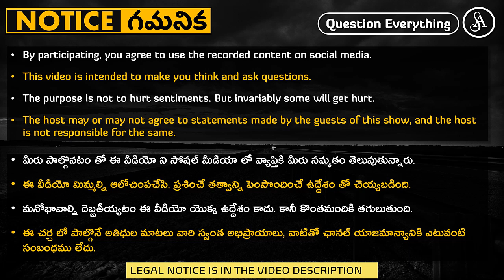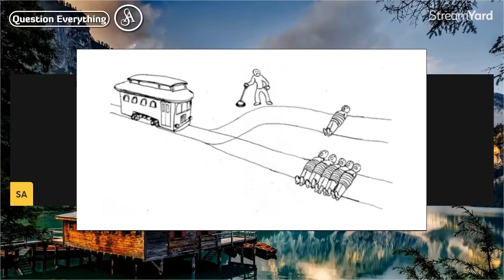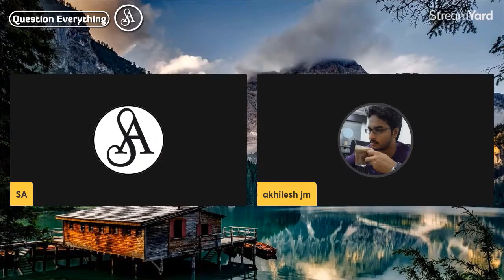మెజారిటీ లోకి వస్తే విశ్వాసఘాతకులు తయారవుతారు మతస్తులు